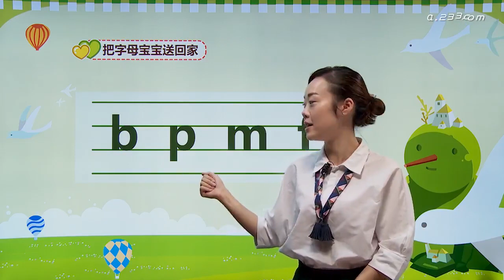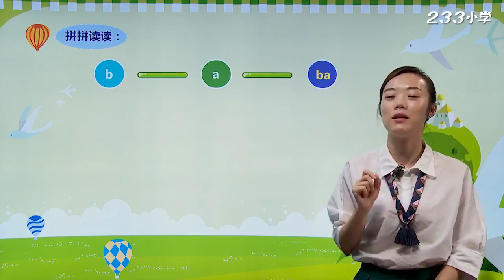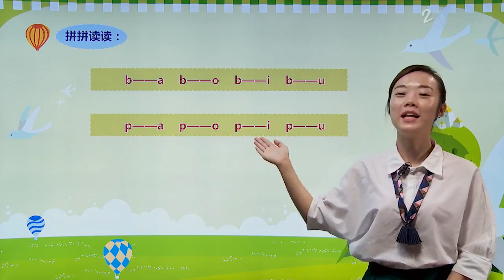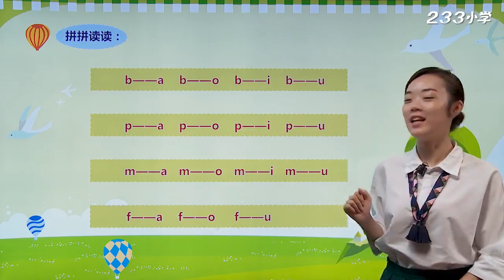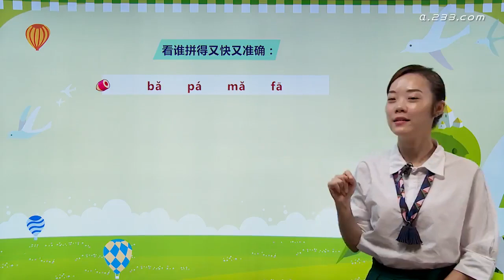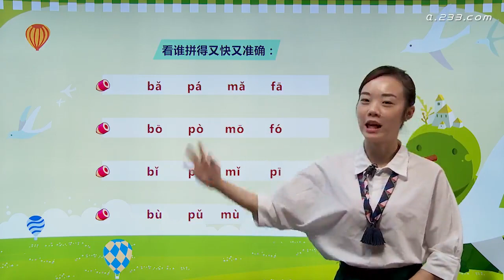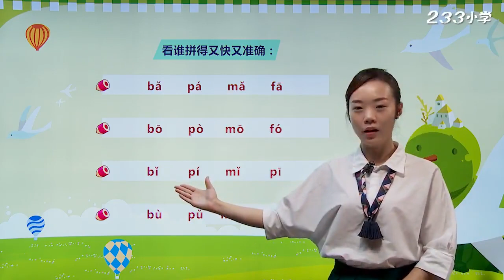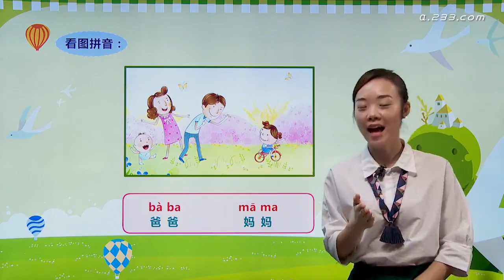016 bpmf 2 P24 25